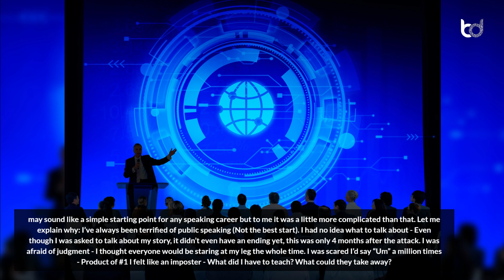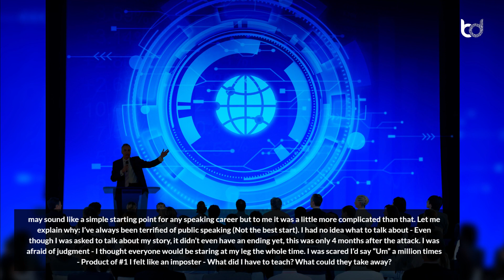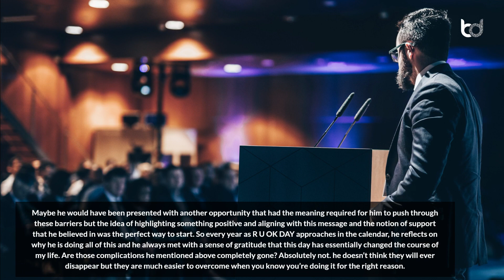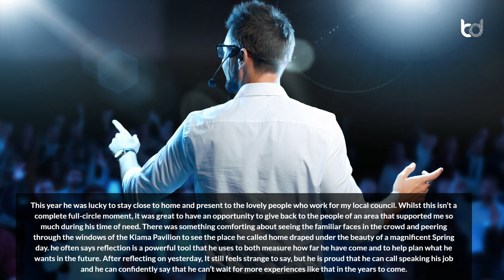Local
Welcome! Brett Connellan, he is the Co-Founder of “Honest Boys Productions”. He is also a motivational speaker and surfer. Brett is also a shark attack survivor. Also a documentary film ‘Attacking Life’ has been released by Honest Boys Production based on Brett’s life incident. He also believes that Nothing is more powerful than a second chance at life.

In his article “Local” In conclusion, R U OK DAY holds immense significance in the narrator's life, serving as a catalyst for personal growth and empowerment. Despite initial fears and doubts surrounding public speaking, the decision to embrace the opportunity to share their story proved transformative.

Designation: Co-founder | Motivational Speaker | Shark Attack Survivor
Company: Honest Boys Productions
Country: Australia